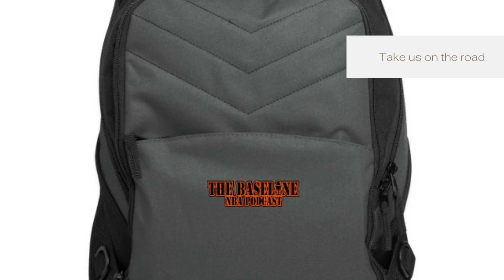NBA Predictions Revisited | Talk Ish or Abandon Ship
NBA teams and players are pretty well established a quarter of the way through the season. On this week's episode, the fellas review their pre-season predictions and decide if they will stand on business and keep talking ish or if it's time to abandon ship based on the first 20 games.

They'll revisit their discussions on  the Orlando Magic, Cleveland Cavs, Houston Rockets, Dallas Mavs, LA Lakers and their picks for Coach of the Year and Most Improved Player.

About Us:
19 Media Group is a collection of passionate independent content creators dedicated to storytelling in our own unique ways. We are writers, podcasters and streamers all committed to telling our own stories, from our voices and for our respective communities. Regardless of your background or walk in life, 19MG is here to share and celebrate your stories. We're all about AMPLIFYING VOICES TOGETHER.